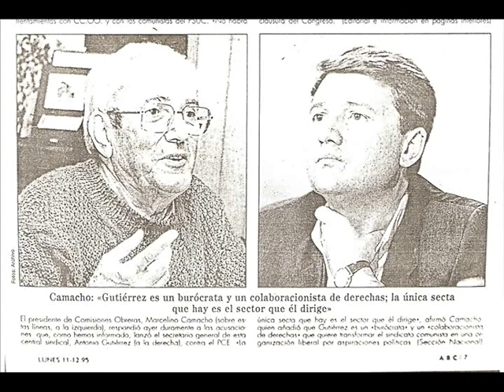6º Congreso de CCOO: Destitución de Marcelino Camacho, fundador (1996)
El VI congreso del sindicato Comisiones Obreras (CCOO) apartó a don Marcelino Camacho de la ejecutiva y le destituyó del cargo honorífico de "presidente". La nueva dirección (D. Antonio Gutiérrez, Sr. Fidalgo y Sr. Fernández Toxo) le consideró un elemento "divisorio" del sindicato.